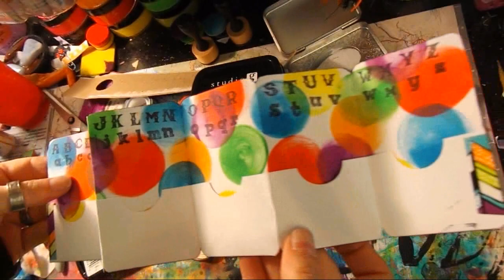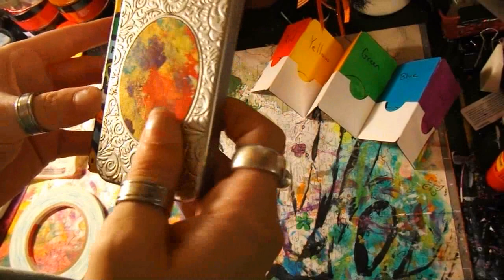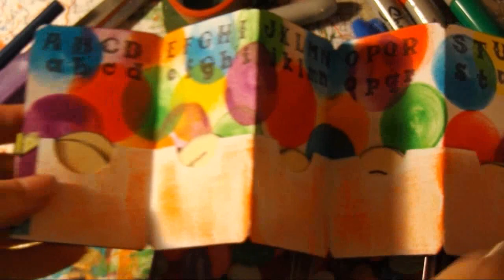My take on junkuseitorloseit ... altered tin.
My take on Junkuseitorloseit week 6with Kylie Coo Studio, altered tin. I am putting my own spin on it. Happiness to you all and don't forget to check her out.